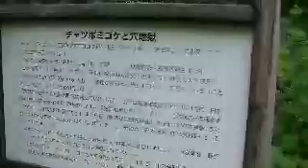渋川市美容室あ～む社長の日常（ちゃつぼみごけ）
美容室あ～むでは御来店頂いたお客様に日々の健康管理の仕方をアドバイスさせていただいてます。それと、ユーチューブで見たといって頂ければ次回のサビス券を差し上げてます。